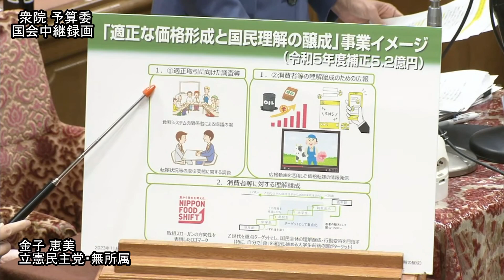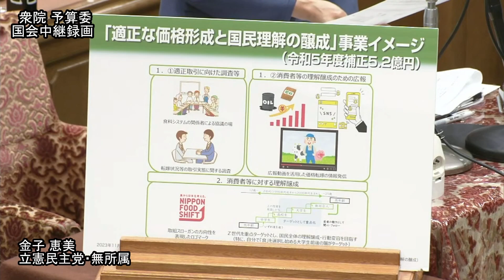【国会中継録画】金子 恵美 予算委員会 質疑（2023/11/21）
2023年11月21日(火)
金子 恵美（立憲民主党・無所属）

出典
衆議院インターネット審議中継